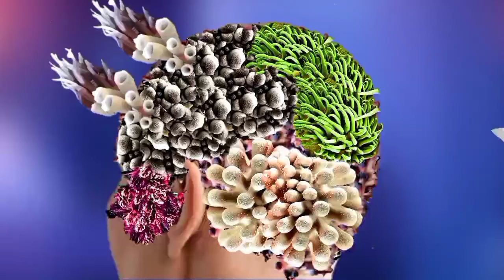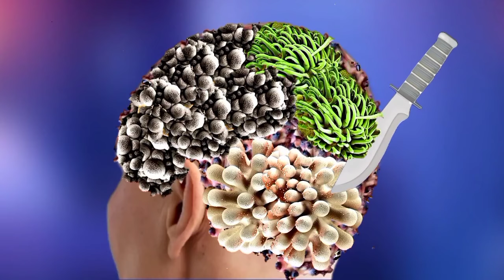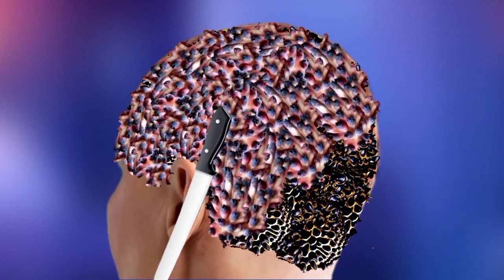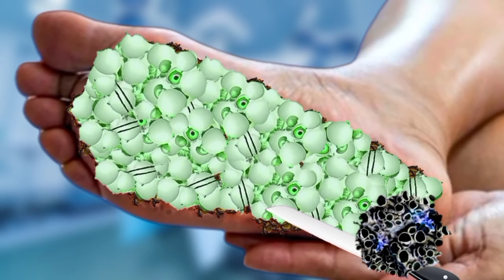ASMR how to remove Tick trypophobia leeches infected lips || ASMR 2d deep cleaning animation